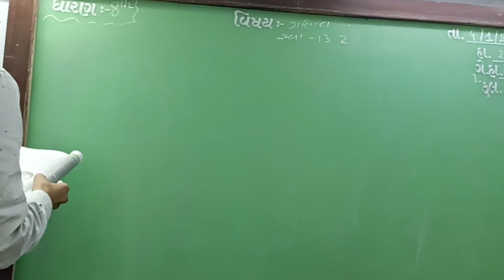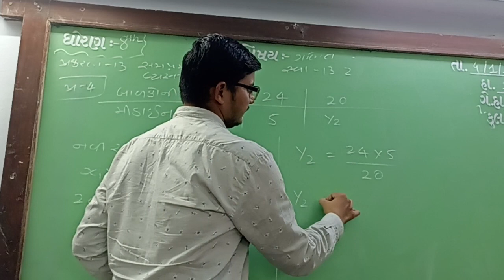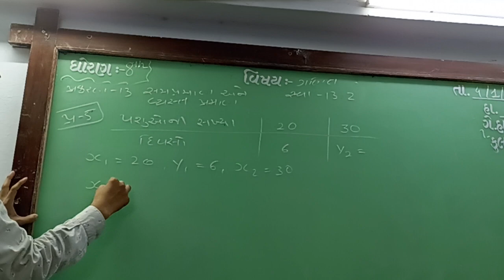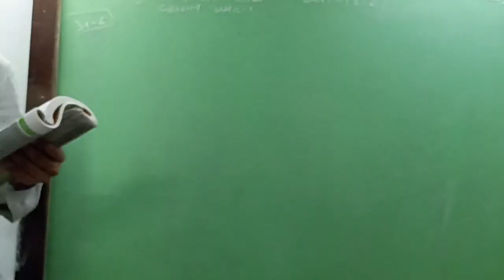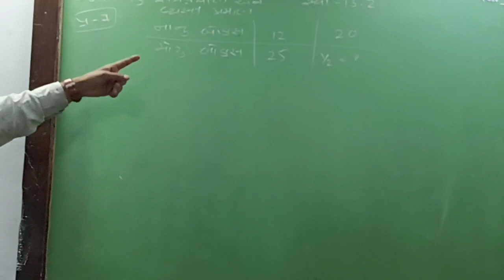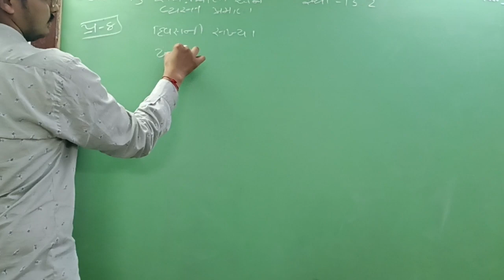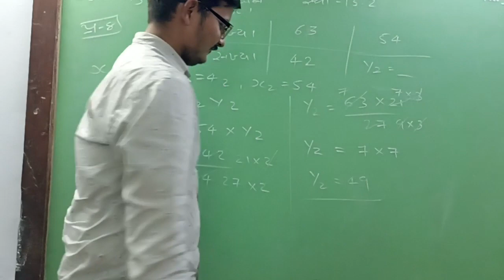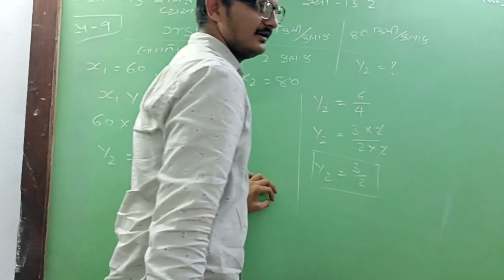GUJ MED STD 8 SUB MATHS CH 13 P6